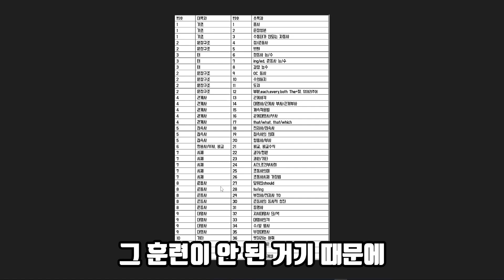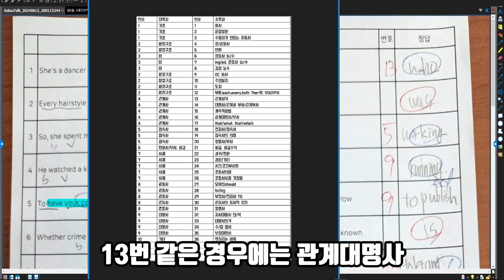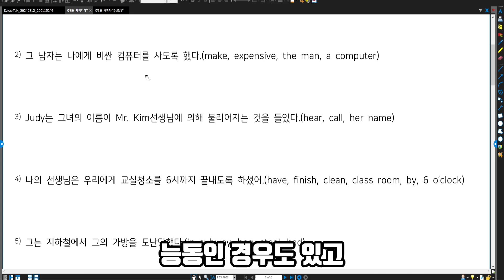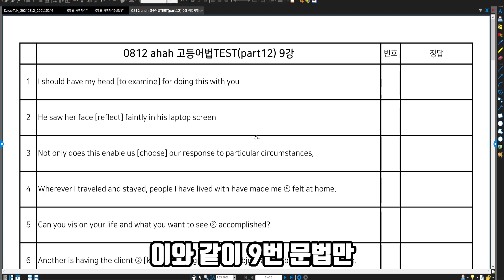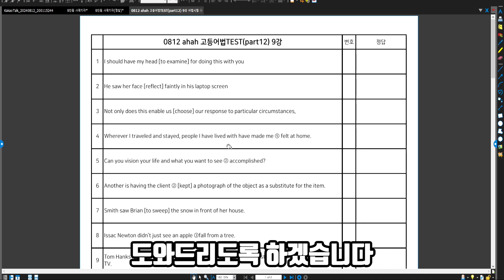동백프라임에듀에서 고등어법을 다져나가는 방법